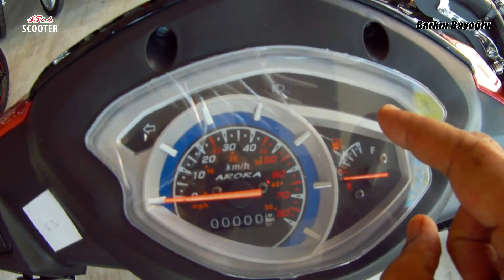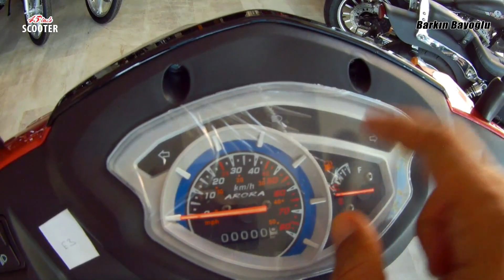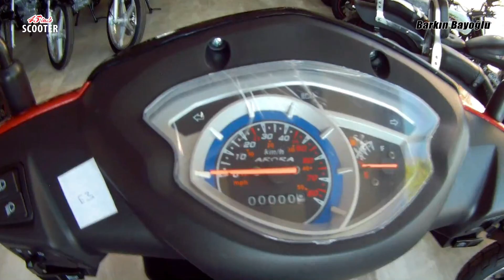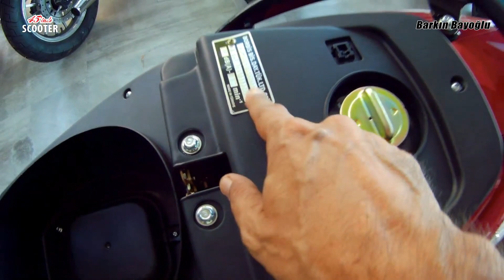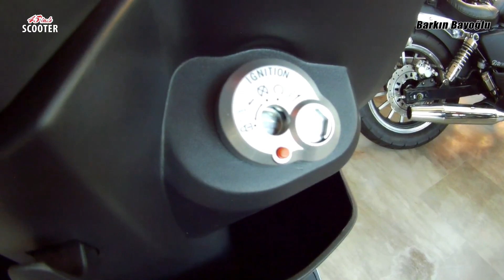Arora Capirossi / İlk Bakış - Test Sürüşü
Kanunen: "Bu video, görüntülenen markanın reklamlarını içermektedir" Arora'nın yeni çıkan modeli Capirossi 50'yi Antalya Yetimoğlu Motor'da sizler için görüntüledim, bir de ufak test sürüşü yaptım. İyi seyirler !